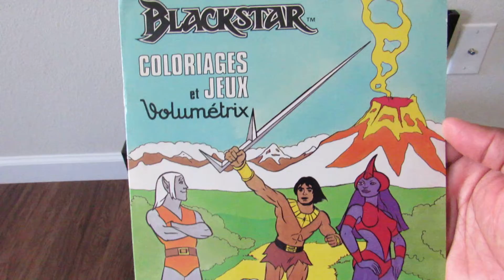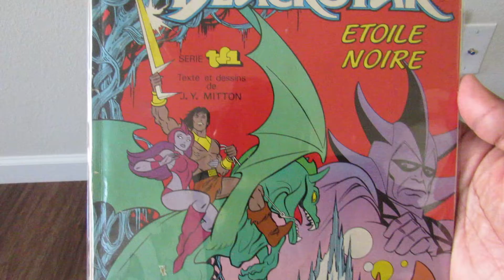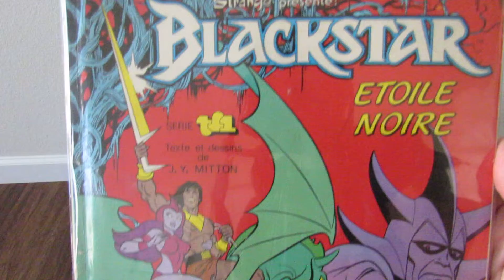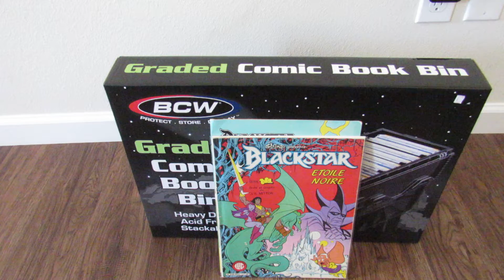Hard to Find and Rare Comic Pickup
Excited to add this book to my collection. It defintely brings back childhood memories.  Below is my link to My Comic Shop to order some awesome books. Thank you for viewing.